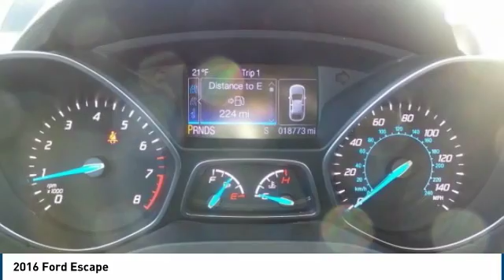2016 Ford Escape Carbondale IL 17B721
2016 Ford Escape

Vogler Ford
 1170 E Main St
Carbondale IL 62901

You'll love this 2016 Ford Escape. This is a 4 door wagon you'll want to take home. Call and get in touch with Vogler Ford directly, and be the first to open the 4 door wagon door today!